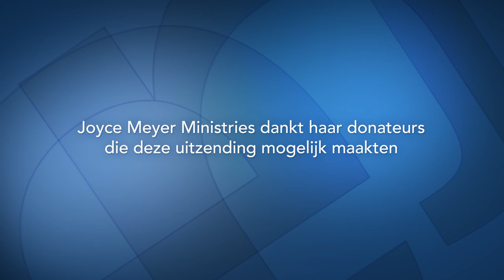Gevangene van hoop (1) – Joyce Meyer – Karakter ontwikelen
We kunnen van God verwachten dat Hij uit elke situatie iets goeds kan doen ontstaan. Wat je ook op dit moment doormaakt, verlies nooit de hoop!